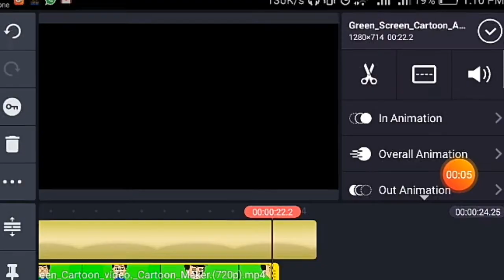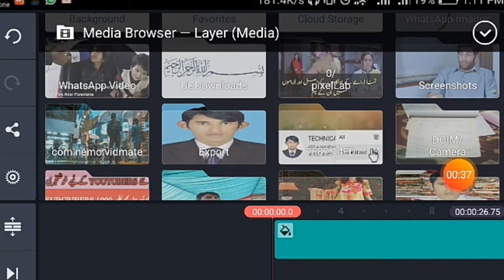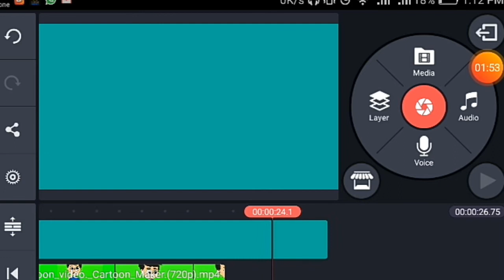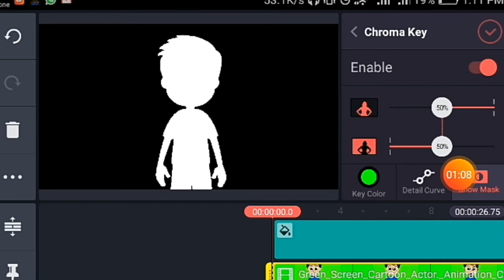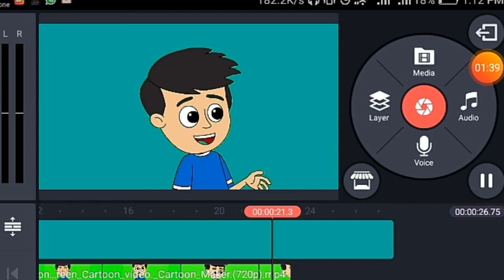How To Change Video Background In Kinemaster (Android & iOS) | Video Ka Background Kaise Change Kare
In this video we learn How To Change Video Background In Kinemaster (Android & iOS) | Video Ka Background Kaise Change Kare. We start video in simpel step we just dowload kinemaster in your mobile. Insert your video in kinemaster then click on your video and your right side click on chroma key and select you colour to remove your background.
I hope you learn how to remove video background in just 1 minutes.